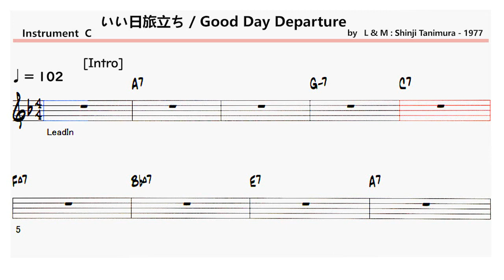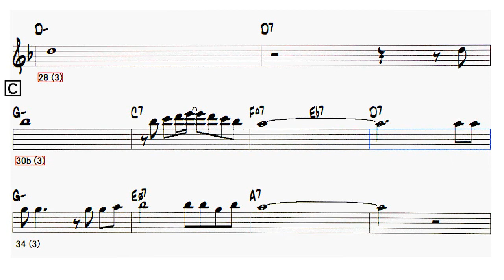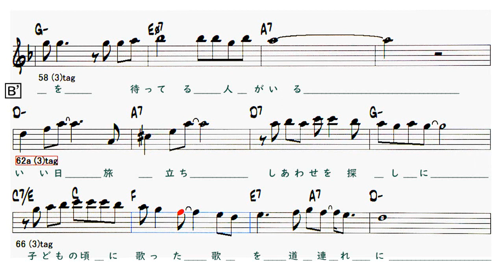JP - いい日旅立ち / Good Day Departure - ( C 🎹 )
〇  いい日旅立ち / Good Day Departure
    ( by   L & M : Shinji Tanimura - 1977 )
作詞作曲：谷村新司　Artist：山口百恵

・10月8日74歳で永眠された。谷村新司さんへの追悼に
沢山あるヒット曲の中から「いい日旅立ち」を作成することにしました。
Web で湘南クラシコギターラ様 のサイトを見つけました。
湘南クラシコギターラ  MIDI制作：滝野細道 様 の了解を得て
いい日旅立ちギターアンサンブルMIDIデータを使用し作成しました。

Lyrics
[Intro]  1-12

 A   13-20
　　　雪解け間近の　北の空に向かい
　　　過ぎ去りし日々の夢を　叫ぶとき
  B   21-29
　　　帰らぬ人たち　熱い胸をよぎる
　　　せめて今日から一人きり　旅にでる
  C   30-37
　　　ああ　日本のどこかに
　　　私を待ってる　人がいる
  B'   38-45
　　　いい日旅立ち　夕焼を探しに
　　　母の背中で聴いた　歌を道連れに
2
  A   13-20
　　　岬のはずれに　少年は魚釣り
　　　青いすすきの小道を　帰るのか
  B   21-29
　　　私は今から　思い出をつくるため
　　　砂に枯木で書くつもり　さよならと
  C   30-37
  B'   38-45
　　　いい日旅立ち　ひつじ雲を探しに
　　　父が教えてくれた　歌を道連れに
3
Solo - A B C B'
   C  30-37
   B' 38-45
　　　いい日旅立ち　しあわせを探しに
　　　子どもの頃に歌った　歌を道連れに